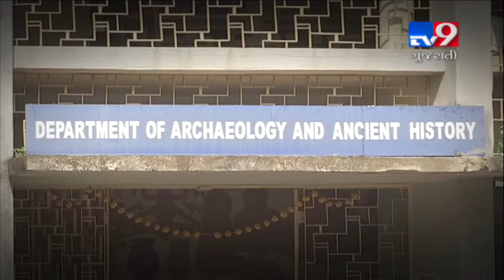Archaeology department finds ancient remains in Kutch | Tv9GujaratiNews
Archaeology department finds ancient remains in Kutch .